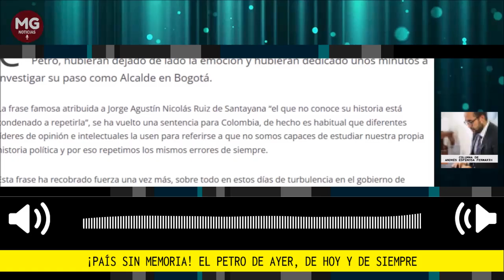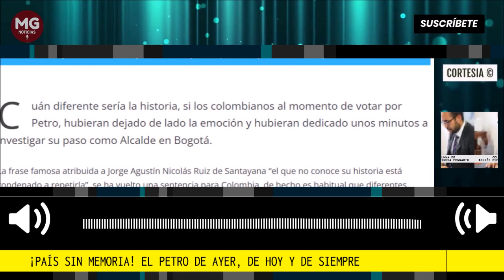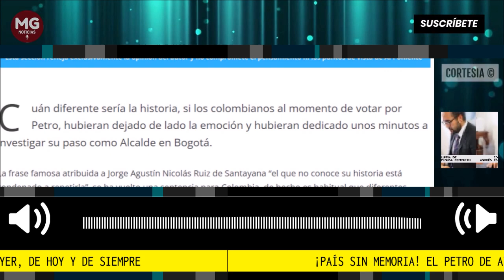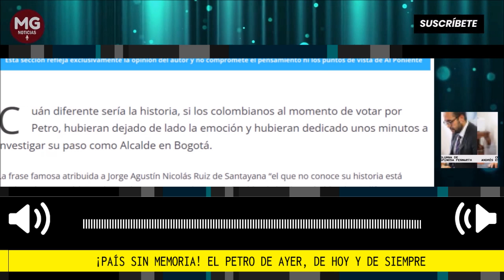¡PAÍS SIN MEMORIA! EL PETRO DE AYER, HOY Y DE SIEMPRE ⛔ Por Luigi Parra Forero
La frase famosa atribuida a Jorge Agustín Nicolás Ruiz de Santayana “el que no conoce su historia está condenado a repetirla”, se ha vuelto una sentencia para Colombia, de hecho es habitual que diferentes líderes de opinión e intelectuales la usen para referirse a que no somos capaces de estudiar nuestra propia historia política y por eso repetimos los mismos errores de siempre.
columna Luigi Parra Forero